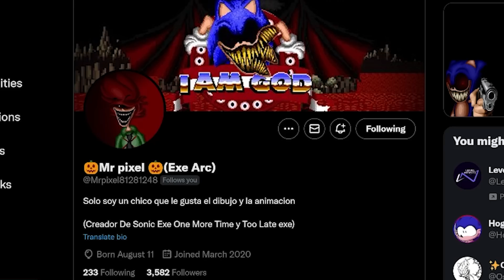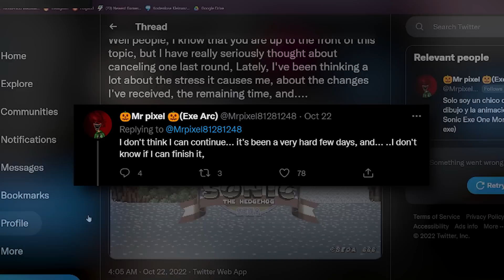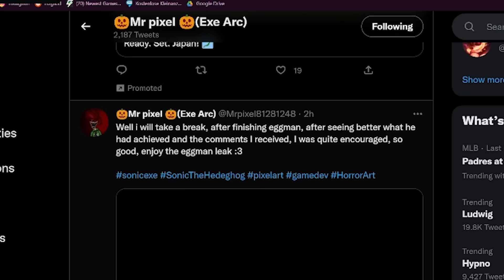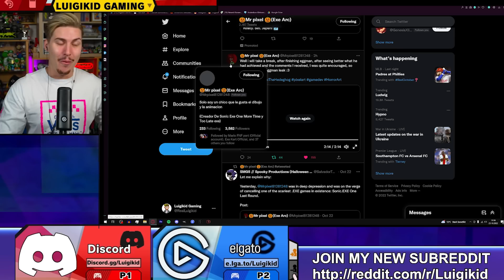SONIC.EXE ONE LAST ROUND EGGMAN/ROBOTNIK UPDATE "LEAK"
A few days ago Mr Pixel wasn't sure if he's cancelling SONIC.EXE ONE LAST ROUND. Thanks to all the nice Messages on Twitter he's now encouraged and motivated to finish the game and even gave as a brand new teaser of the Eggman/Robotnik Level! Amazing news! Looking forward to the full game!